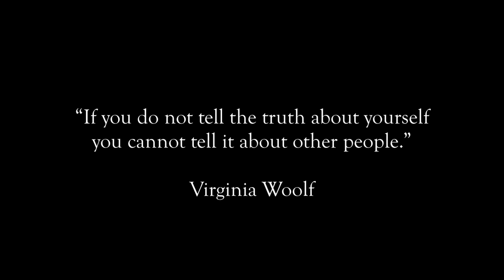Tufts Supplement 3A 2013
"If you do not tell the truth about yourself you cannot tell it about other people," Virginia Woolf. Respond to Woolf's quote in the medium of your choice: prose, video (one minute), blog, digital portfolio, slam poetry...